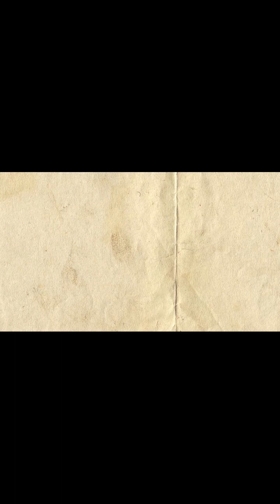Last Day in Mt Pocono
Couldn't resist wearing my super pink Barbie Movie-inspired Berkinstocks pants-less through the lobby for one last fun-filled morning of water park action. Until we meet again, Kalahari, and thank you thank you THANK YOU for the memories we will always cherish.